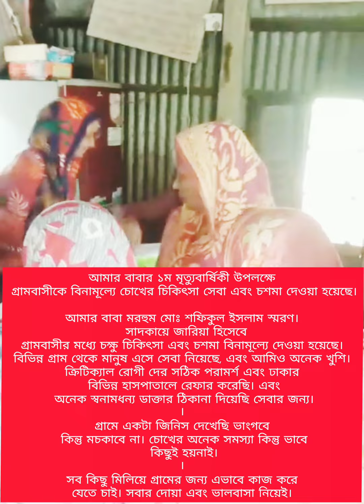আমার বাবার ১ম মৃত্যুবার্ষিকী উপলক্ষে গ্রামবাসীকে বিনামূল্যে চোখের চিকিৎসা সেবা এবং চশমা দেওয়া হয়েছে।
আমার বাবা মরহুম মোঃ শফিকুল ইসলাম স্মরণ।  সাদকায়ে জারিয়া হিসেবে গ্রামবাসীর মধ্যে চক্ষু চিকিৎসা এবং চশমা বিনামূল্যে দেওয়া হয়েছে।
বিভিন্ন গ্রাম থেকে মানুষ এসে সেবা নিয়েছে, এবং আমিও অনেক খুশি।
ক্রিটিক্যাল রোগী দের সঠিক পরামর্শ এবং ঢাকার বিভিন্ন হাসপাতালে রেফার করেছি। এবং অনেক স্বনামধন্য ডাক্তার ঠিকানা দিয়েছি সেবার জন্য।
গ্রামে একটা জিনিস দেখেছি ভাংগবে কিন্তু মচকাবে না। চোখের অনেক সমস্যা কিন্তু ভাবে কিছুই হয়নাই।
সব কিছু মিলিয়ে গ্রামের জন্য এভাবে কাজ করে যেতে চাই। সবার দোয়া এবং ভালবাসা নিয়েই।
channel: Md Naim Hasan

আমাদের ইউটিউব চ্যানেল এবং ফেইসবুক সাথেই থাকুন।
My Another channel :
1- Naim Islamic Tv24
2- Voice Of Naim
3- Md Naim Hasan
4- Ghure fire khai
5-Azhari follower99